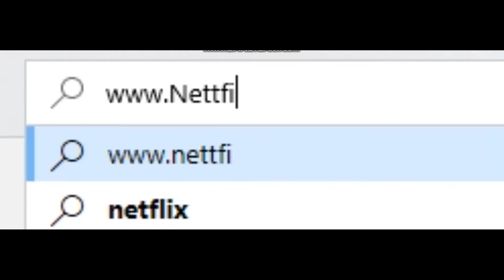Mini-CMB S1 | Halbfinale HR [2/2] | Hannibal vs. Genda [Serien/Filme]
Battlemotto: Serien/Filme

Part 1
bin ganz froh über mein motto und das nicht nur als künstler
denn im Gegensatz zu Genda sitz ich jetzt wohl am Drücker

guck doch einfach weiter Netflix aud deim Flatscreen du schnösel
doch nicht bei diesem battle da guckste in die röhre

Genda krieg dein Dialekt doch bitte endlich in Griff
ich versteh Dandy mit Akzentmotto noch besser als dich

heißt du jetzt aki oder Genda du switcht deinen Namen
öfter als die Sender wenn ich auf der fernbedienug schlafe

Kann es sein das du vor Genda mal Gendefekt hiet
doch beim Schreiben deines Namens bekammst du Epelepsie

Gendaa du hast ein Gen in dir stehen
doch nicht nur im Namen du ekliges wesen

hörst dich an als hättest du n klos im hals
du laberst so viel scheiße sach mal hast du klo´s im hals

werd doch manga autor dann kannst du dir drogen kaufen
doch schon nach dieser Runde machst du große Augen